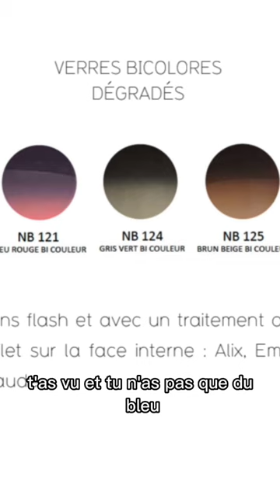Monsieur Blanc par Nathalie Blanc